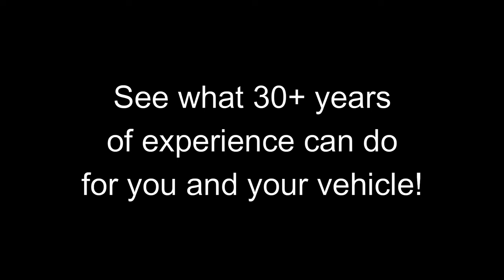Removing old side molding GMC truck: taking 10 years off the age of your truck!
Removing the yellowing and aging side molding off the Chevy and GMC trucks can take 10 years of aging from the appearance of your truck!

Most guys will struggle with the decision of learning how to remove truck side moldings, rub rails, and trim themselves, or leave this to an experienced professional.

In this detailing video, the Expert of Auto Fetish Detail uses time-lapse to highlight the many steps, tools, and techniques that are required for a flawless finished result on this 2008 GMC truck side molding delete.

If you are in the Orange County, CA area and want the expertise of 30+ years, reach out to the Expert at Auto Fetish Detail:

The thrill of victory is brief compared to the lingering regret of defeat called a mistake that cannot be fixed!

Car/truck debadging: When you absolutely, positively need it done right the first time.

Are you out of our service area and looking to debadge your car or truck yourself, then use the links below to get the same products Darren uses professionally:

3M Stripe Off Wheel

Rapid Remover Adhesive Remover

Ceram-X Car Polish

Ceram-X Buffing Kit for rotary polisher